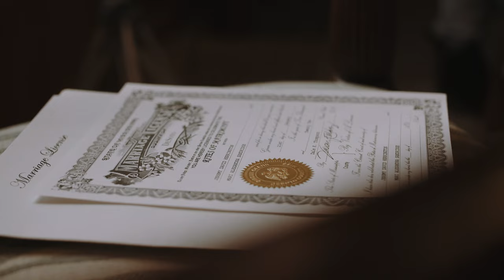Emotional Father of the Bride Speech // David + Mari Alex // Hernando, MS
The dreamiest day. It was cold and windy, but the love warmed us right up. We couldn't help but tear up while listening to Mari Alex's dad talk to sweetly about her.

VENDORS:
Venue: Cypress Hall
Photo: @snaphappymemphis
Video: @cine.garden
Florals: Kristina Bozeman
Band: @groovefactorlive
Dress: @lowsbridal
Hair: @beauty.by.boucher
Make up: @lindsey_saenz
Bartending: @lhbartending
Catering: Scotty’s Smokehouse
Bridesmaid dresses: @bellabridesmaidsmemphis
Tuxes: @menswearhouse

MB01SQZ2CYJIV01